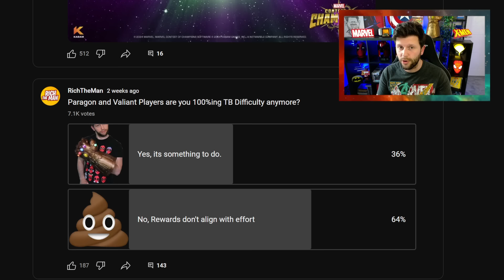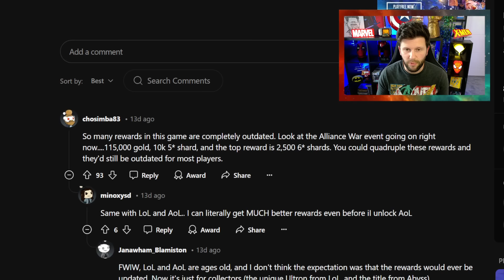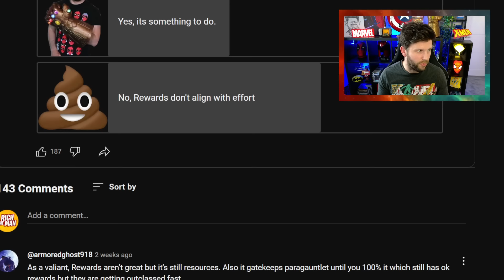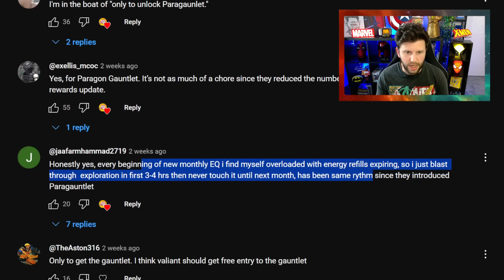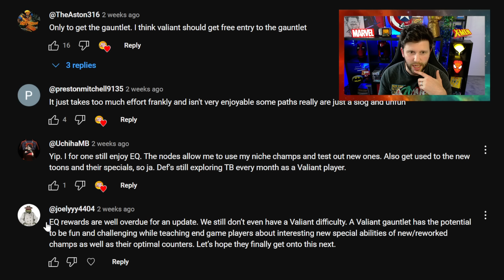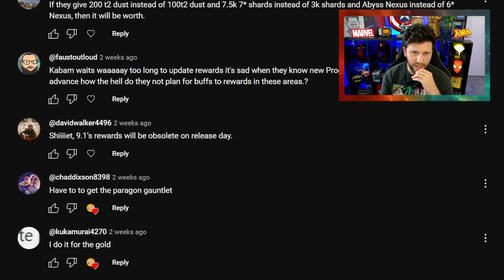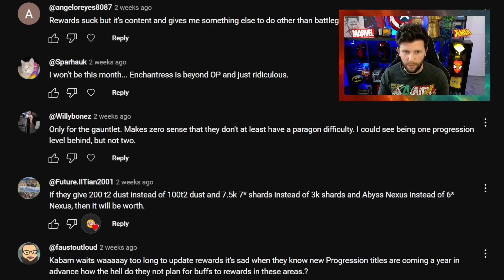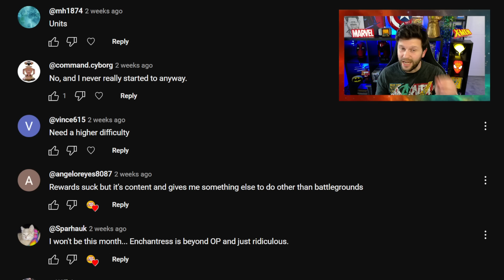TB Event Quest Rewards Are Outdated & I'm Not Alone With That Opinion | Marvel Contest of Champions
In This Video: TB Event Quest Rewards Are Outdated & I'm Not Alone With That Opinion.

This Month:
Summer of Suffering, Banquet Token, Grand Banquet, Crystal Cleansing, Aureus, Sestertius tokens, Opening Ceremonies, Light The Torch, Glorious Games, Shathra, Count Nefaria. September Events.

🔴 2024 Goal 80,000 Subs – Hit the Button To Reach The Goal! - Target Dec 31st
🔴 2024 Goal 77,000 Subs – Hit the Button To Reach The Goal! - hit on Sept 10th
🔴 2024 Goal 75,000 Subs – Hit the Button To Reach The Goal! - hit on July 24th